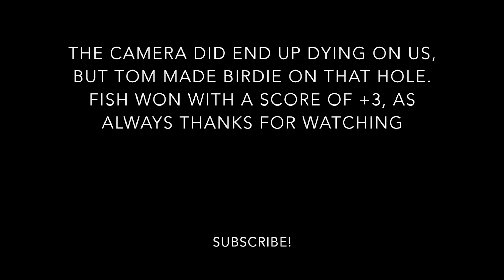Twin Pines Course Vlog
Brett, Fish, and Tom play a few holes at Twin Pines Golf Course, again we had some camera problems but work is being done to enhance the upcoming videos. Enjoy!